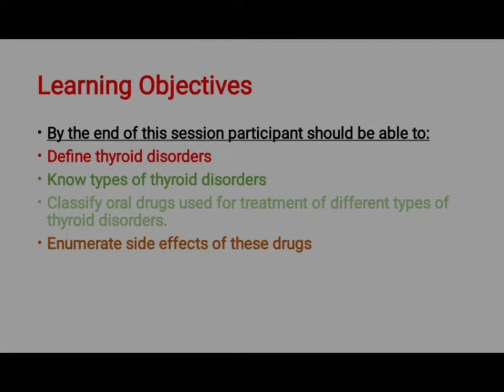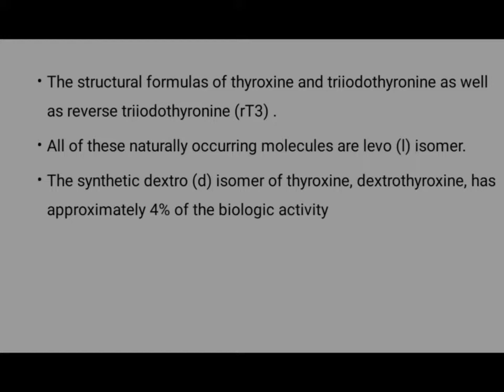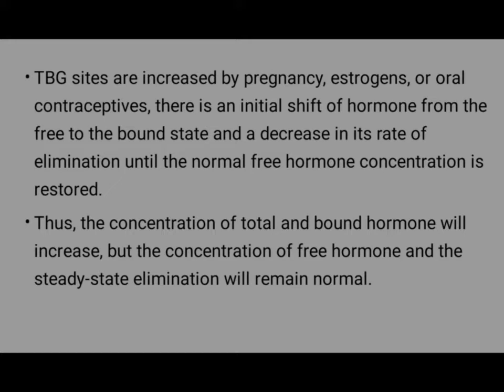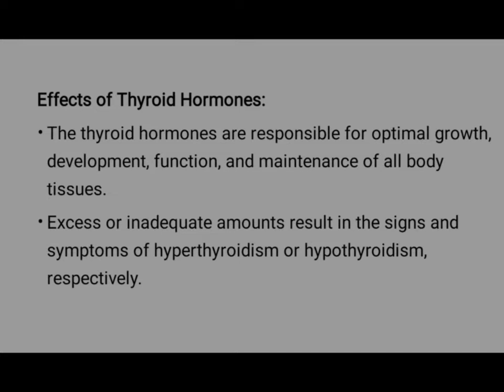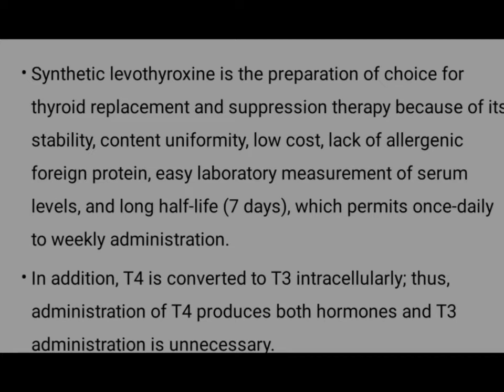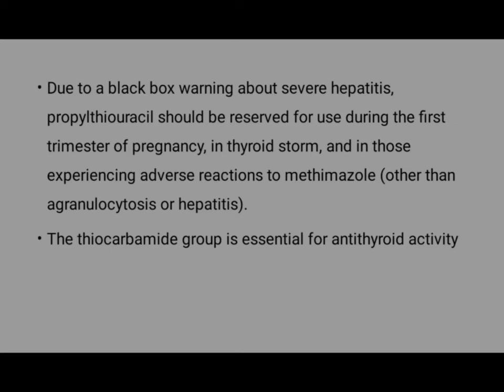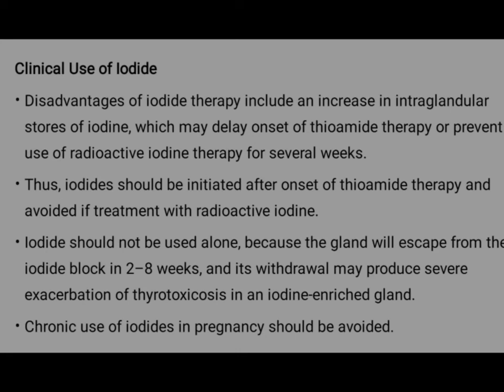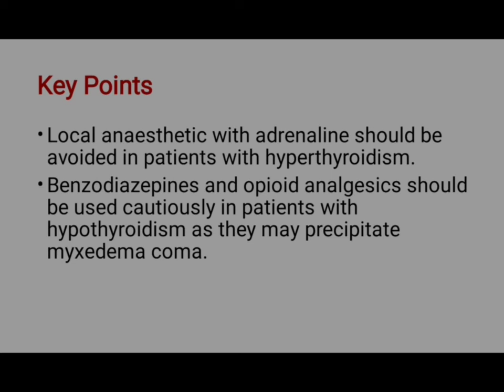Drugs Used in Thyroid Disorders